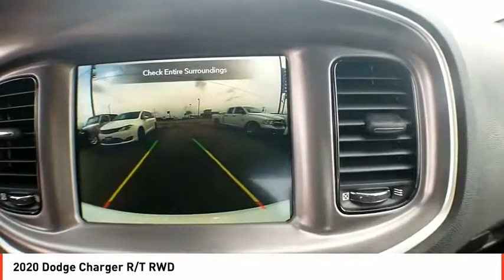2020 Dodge Charger Midland TX LH141553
2020 Dodge Charger R/T RWD

Remote Engine Start, Onboard Communications System, Dual Zone A/C, WiFi Hotspot, Smart Device Integration, TRANSMISSION: 8-SPEED AUTOMATIC (8HP7... ENGINE: 5.7L V8 HEMI MDS VVT. R/T trim, White Knuckle Clear Coat exterior. CLICK NOW! KEY FEATURES INCLUDE Back-Up Camera, Premium Sound System, Satellite Radio, iPod/MP3 Input, Onboard Communications System, Aluminum Wheels, Remote Engine Start, Dual Zone A/C, Smart Device Integration, WiFi Hotspot. MP3 Player, Remote Trunk Release, Keyless Entry, Child Safety Locks, Steering Wheel Controls. OPTION PACKAGES DRIVER CONVENIENCE GROUP Blind Spot Power Heated Mirror, BLACKTOP PACKAGE Gloss Black I/P Cluster Trim Rings, Black 1-Piece Performance Spoiler, Black Dodge Grille Badge, HEMI Blacktop Fender Badge, Satin Black Charger Decklid Badge, Satin Black Dodge Tail Lamp Badge, Blacktop R/T Badge, Wheels: 20 x 8.0 Black Noise Painted, ENGINE: 5.7L V8 HEMI MDS VVT (STD), TRANSMISSION: 8-SPEED AUTOMATIC (8HP70) (STD). BUY FROM AN AWARD WINNING DEALER All American Chrysler Jeep Dodge of Midland provides the residents of Midland, TX and surrounding areas with up to date inventories of new and pre-owned Chrysler, Dodge and Jeep vehicles. But that isn't all you'll find! Our responsive staff can help you with financial matters, service your car, order OEM auto parts and more! We have the knowledge and experience to ensure you quality service. Come visit us today at 3801 W Wall St or call us. Plus TT&L and fees. Price contains all applicable dealer incentives and non-limited factory rebates. You may qualify for additional rebates; see dealer for details.